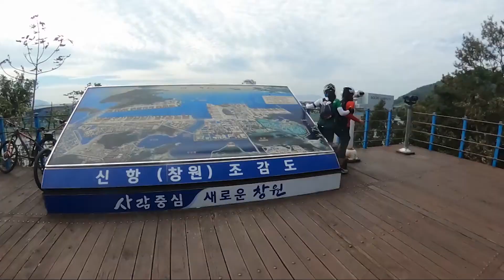진해루 흰돌매 20201004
요즘 자주가는 진해루 입니다